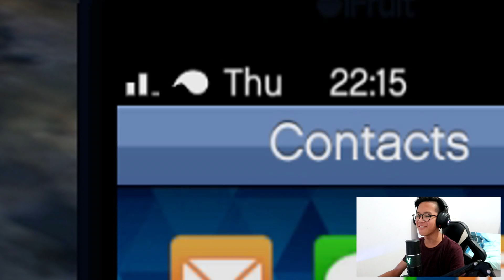ខ្ញុំឃើញខ្មោចក្នុង GTA 5!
*I make videos to entertain So don't take my stuff too seriously! Thank You!